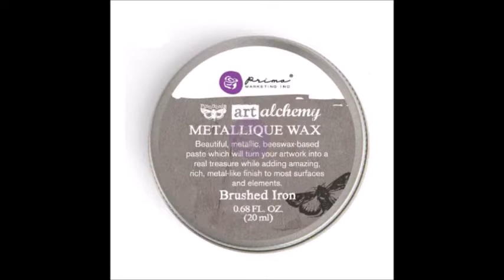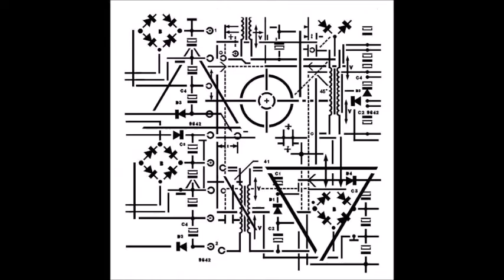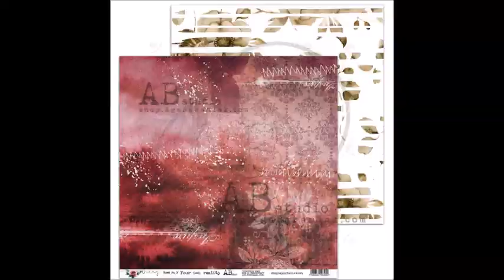[PRESENTATION] NOUVEAUTES ET REASSORT POUR LA BOUTIQUE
Bonjour,

Ninon

horizon_creatif